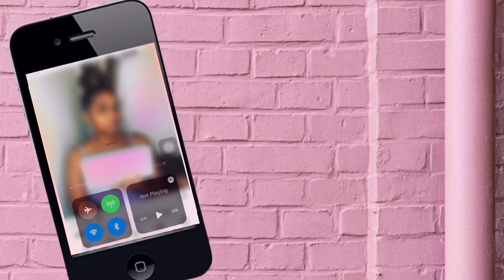Clean & Declutter My Bedroom With Me| Realistic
Heres a realistic clean with me 😊

Radiance Spin-Care system: Radiance Spin-Care System - duvolle.com
Code: COMARIE